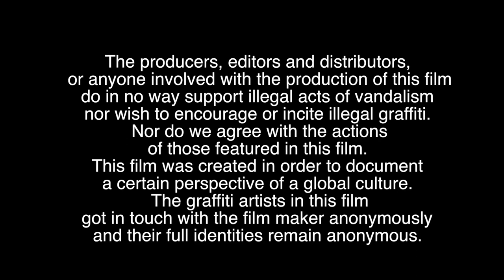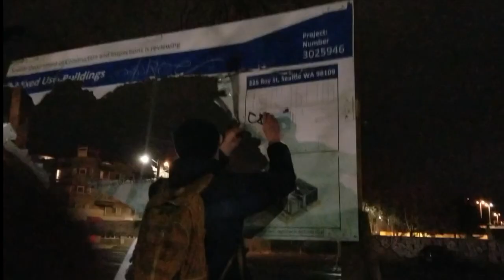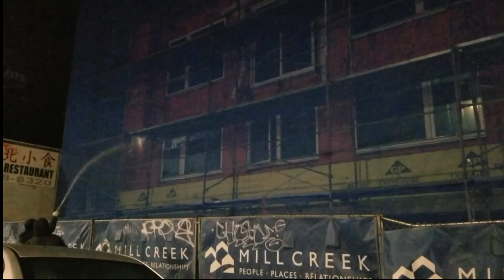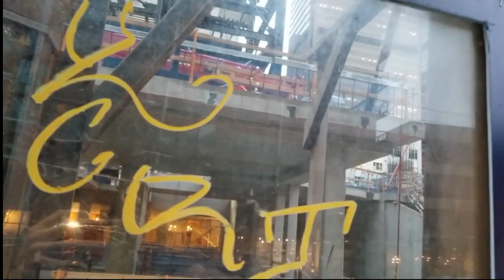Episode 1 - Winter 2018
Brightness up.